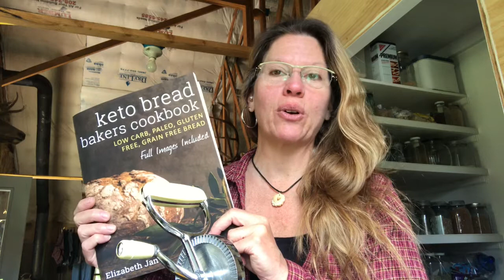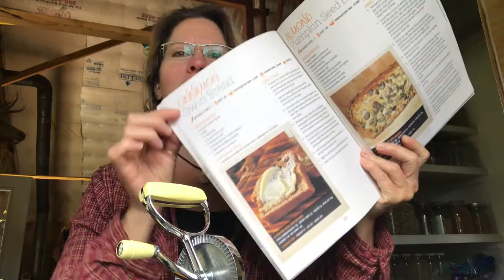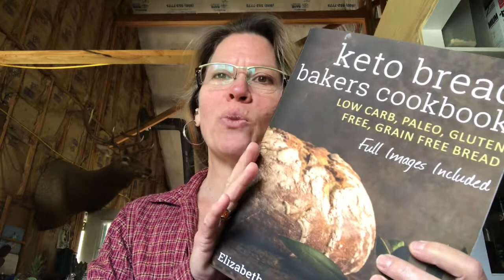Blueberry Cinnamon Swirl Keto Bread